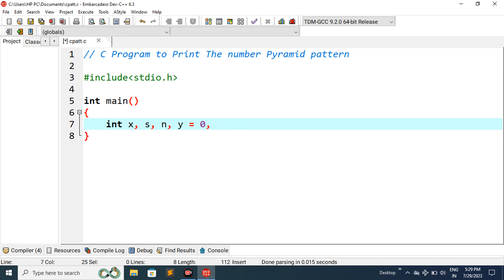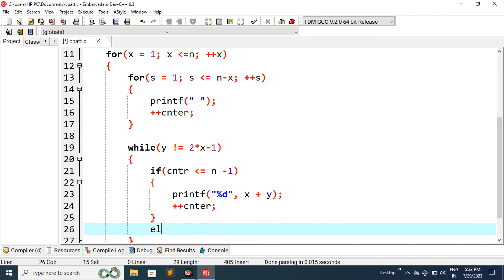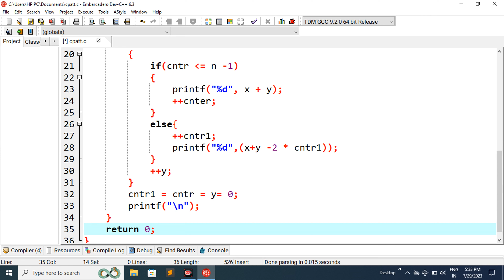C Program to Print Pyramids and Patterns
c programming
c++ programming interview questions
programming

C Programming